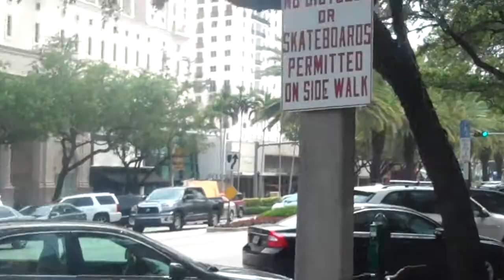Coral Gables, FL